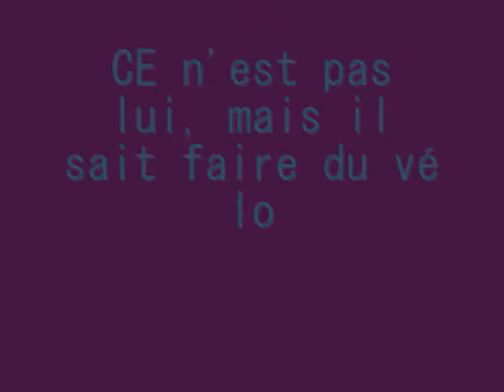Lui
Le plus grand le plus beau le plus fort...